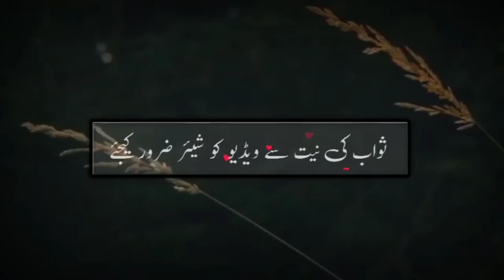Masjid Kay Maulvi to Jahil hain, Reply by Shuja ud Din Sheikh Saab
A befitting response to so called educated people by Shuja Uddin Sheikh that Masjid is handled by Un Educated People.